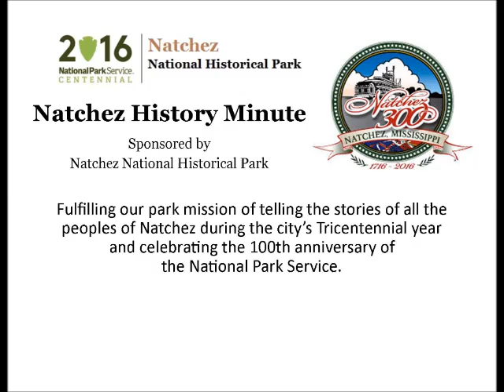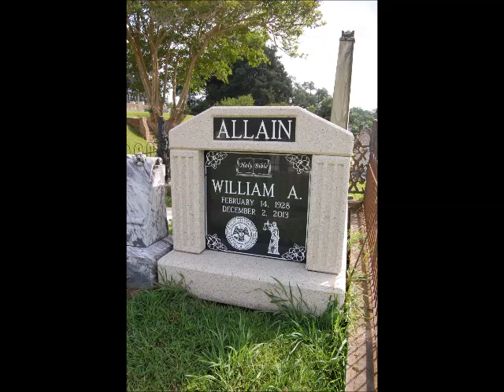Dec 2 An Advocate for Change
Tom Allain presents today's Natchez History Minute about his uncle, Gov. Bill Allain who was born near Natchez in 1928. Allain served as State Attorney General before being elected governor in 1984. In his fairwell address, Allain observed that he had brought about "change, quiet change, for the betterment of the people of Mississippi."